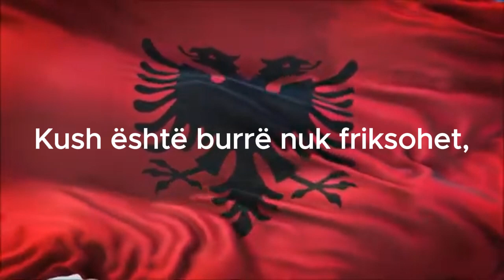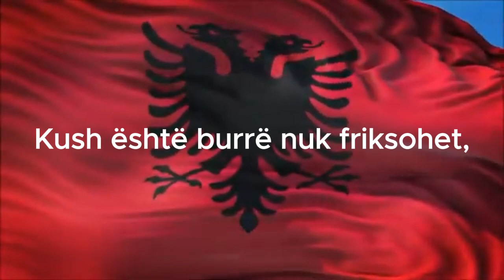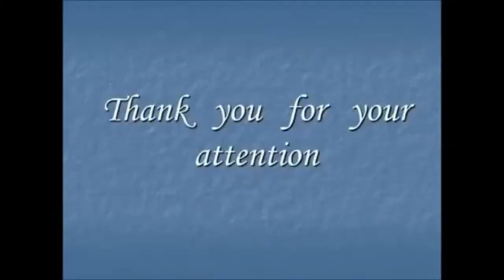Albanian National Anthem “Hymni i Flamurit” (AL-Text)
The National Anthem of Albania, also known as “Hymni i Flamurit” (Hymn to the Flag), is a cherished symbol of Albanian identity, pride, and patriotism. Written by the revered poet Aleksander Stavre Drenova, also known as Asdreni, and set to music by the renowned composer Ciprian Porumbescu, the anthem embodies the spirit of Albania’s rich cultural heritage and fervent nationalism.

The anthem was officially adopted in 1912, during the Albanian Declaration of Independence. Its powerful and moving lyrics evoke a profound sense of unity, resilience, and respect for the Albanian flag. The anthem celebrates the nation's struggles and triumphs throughout history, and it serves as a reminder of the sacrifices made by the Albanian people for their freedom and independence.

“Hymni i Flamurit” is not just a song; it is a reflection of the Albanian soul. The anthem's poignant melodies and evocative lyrics resonate deeply with Albanians both in their homeland and around the world. It is performed at official ceremonies, national holidays, and important events, reinforcing the sense of national identity and pride.

The cultural impact of the Albanian National Anthem is profound, fostering a sense of solidarity and determination among its citizens. Its timeless beauty and powerful symbolism make it a source of inspiration for generations.

The anthem's lyrics emphasize the importance of unity, bravery, and the enduring spirit of the Albanian people. The Albanian flag, prominently featured in the anthem, symbolizes the nation's strength and resilience. The anthem stands as a testament to the ideals upon which Albania was founded and continues to aspire.

The Albanian National Anthem's significance extends beyond its borders. It is a source of pride for the Albanian diaspora and a reminder of their cultural roots. Its universal themes of freedom, unity, and national pride make it a powerful symbol on the international stage.

Discover the deep meaning and timeless beauty of the National Anthem of Albania through captivating renditions and poignant performances. “Hymni i Flamurit” continues to perpetuate the spirit of Albanian national pride for generations to come, uniting people with its inspiring message of resilience and unity.